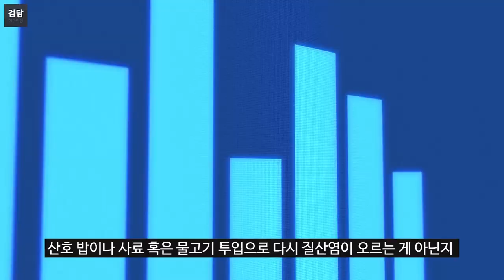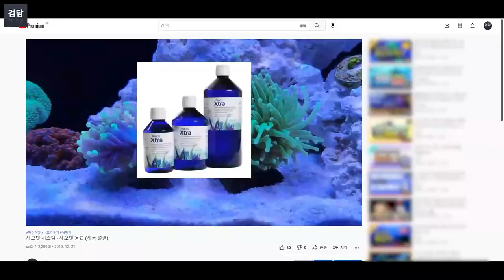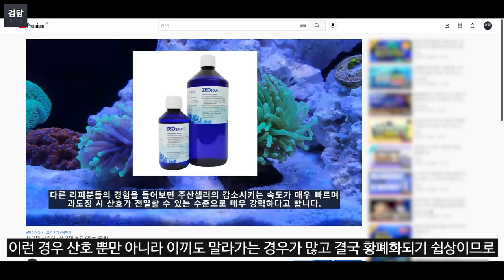요즘 어항이 잘 되나요? 서서히 망해갈겁니다.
잘될 수록 조심해야합니다